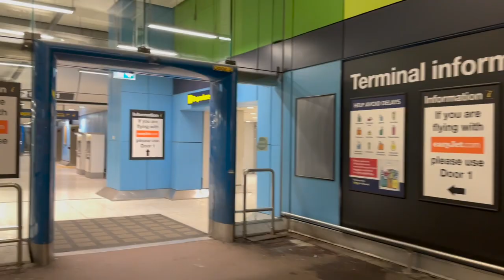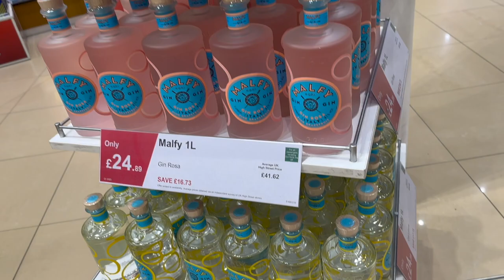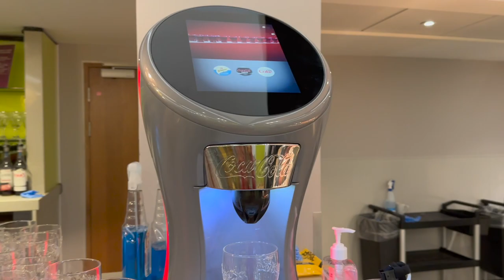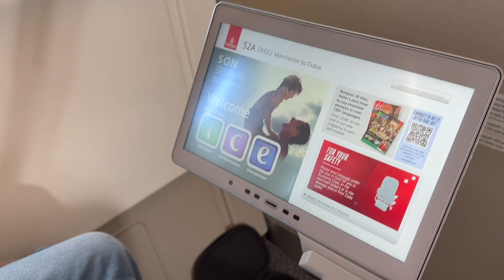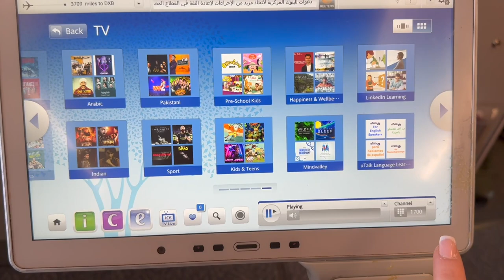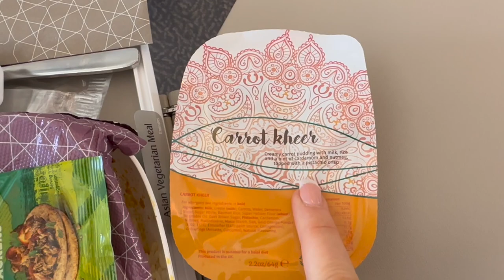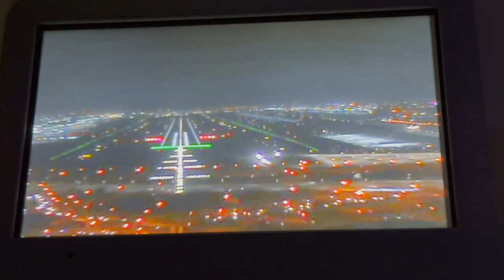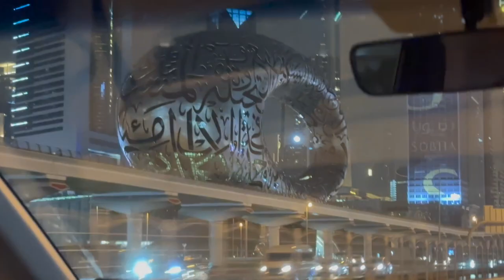Travel day - Manchester to Dubai Emirates EK022 and Escape lounge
Come join us as we travel from Manchester to Dubai for a ten day trip, Staying at the Atlantis hotel on the Palm and the Grosvenor House hotel on the Marina. Have a peek inside the Escape lounge at Manchester airport before taking to the skies.